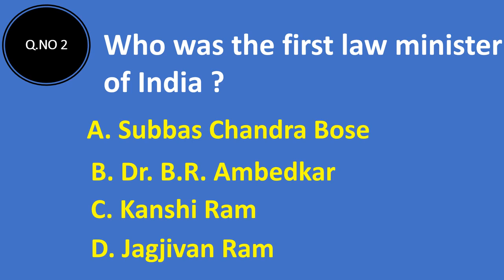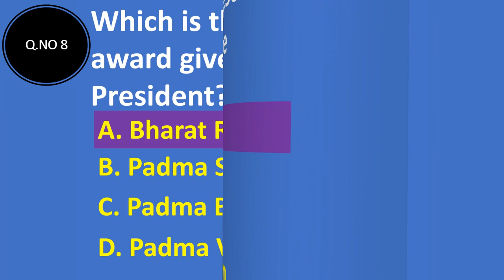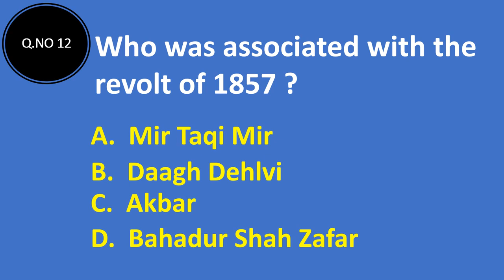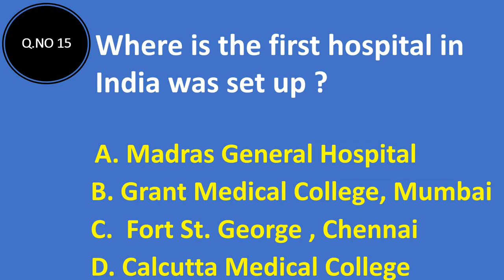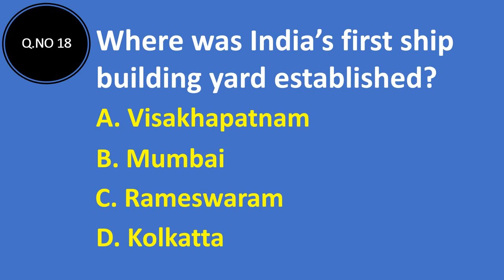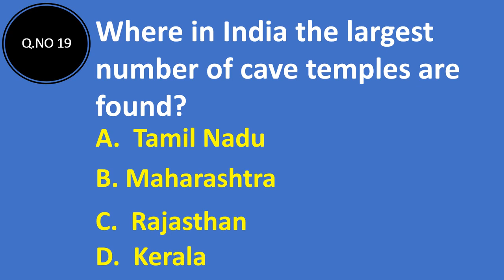GENERAL KNOWLEDGE QUIZ || TEST 2 || GENERAL KNOWLEDGE QUESTIONS AND ANSWERS || GK QUIZ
THIS VIDEO CONTAINS 20 GENERAL KNOWLEDGE QUESTIONS. IT IS USEFUL FOR ANY COMPETITIVE EXAM AND IT IMPROVES YOUR KNOWLEDGE.